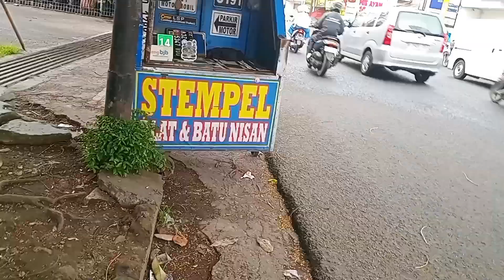Pulang kantor hampir di tabrak motor